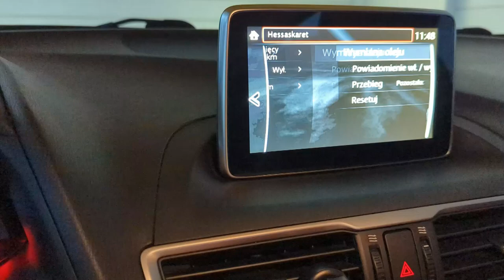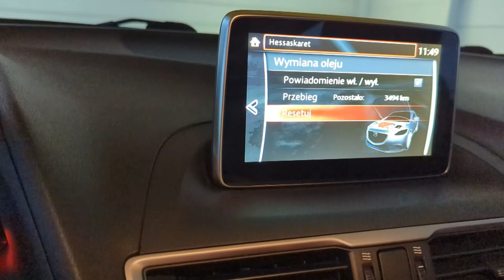Jak skasować SERWIS OLEJOWY lub Inspekcje ? To łatwe, Zobacz! Kontrolka wymiany oleju Reset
Dziś pokażę jak wykasować inspekcje olejowa na przykładzie mojej Mazdy 3.
⬇️Rozwiń opis⬇️
Mój sprzęt do nagrywania:
-Canon G15,

Reset inspekcji oleju
kontrolka oleju miga
wymiana oleju inspekcja
kasowanie inspekcji olejowej
kasowanie inspekcji
inspekcja przeglądu reset
Kasowanie inspekcji olejowej
Kasowanie inspekcji serwisowej
Kasowanie inspekcji Skoda
Konieczna wymiana oleju Ford jak skasować
Kasowanie inspekcji serwisowej VCDS
Jak skasować serwis
Kasowanie inspekcji olejowej Golf 7
Fiat Grande Punto kasowanie inspekcji
Tagi:
samochody,
samochodoza,
samochody dla dzieci,
samochody bajki,
samochodziki,
samochodziki dla dzieci,
samochody bajka,
samochody wyścigowe,
samochod do 10000,
samochod do 20000,
samochod do 30000,
samochod do 15k,
samochod do 5000,
samochód marzeń,
samochód rc,
samochod do 10 tysiecy,
samochód akrobata,
samochod akumulator,
samochód asenizacyjny,
samochod autopilot,
samochód automat,
samochód anglik,
samochod anty lgbt,
samochód aro,
samochód bajka,
samochod beczka,
samochod bez prawa jazdy tanio,
samochód b1,
samochód barbie,
samochód bajki,
samochód bez tłumika,
samochód bez prawa jazdy,
samochody segmentu b,
samochód chłodnia,
samochod conana,
samochód climber,
samochód chicco,
samochód czerwony,
samochód czajka,
samochód ciężarowy,
samochod coca-cola,
samochody segmentu c,
samochod do,
samochod do 25 tysiecy,
samochody segmentu d,
samochody klasy d,
samochód elektryczny,
samochod elektryczny sam,
samochód ekipy,
samochód elektryczny dla dzieci,
samochod elektryczny prawda,
samochod elektryczny dotacja,
samochód elektryczny polsk
300 km/h samochodem,
samochód isamu,
samochód izera,
samochód igora,
samochód ifa,
samochód i benzyna to dobra,
samochód izoterma,
samochod igla,
samochód igi świątek,
samochod jest otwarty,
samochod jedzie pod gorke,
samochód jeżdżący po ścianie,
samochód jeżdżący po ścianach,
samochod jezdzacy po scianach sterowany laserem,
samochod jezdzi po zabawkach,
samochod jezdzacy dla dzieci,
samochód jasia fasoli,
samochod ktory sam jezdzi,
samochod kaskaderski smiki,
samochód kizo,
samochod klakson,
samochód klimka,
samochod kaskader,
samochod kit,
samochód kubańczyka,
samochody do 10k,
samochody do 5k,
samochody do 20k,
samochod leci przez rondo,
samochód lego,
samochód lol,
samochód latający,
samochod laweta,
samochód lublin,
samochod lalki barbi,

2 samochody zdalnie sterowane,
2 samochody w rodzinie,
samochody ets2,
the crew 2 samochody,
wiata na 2 samochody,
watch dogs 2 samochody,
samochód 3 kołowy,
samochod 30 tysiecy,
samochod 3+,
samochod 30000,
samochod 300km,
samochód 30 tys,
samochód 360,
samochód 300 koni,
3 samochody gta 5,
forza horizon 3 samochody,
fortnite sezon 3 samochod,
fortnite sezon 3 samochody,
friz ma 3 samochody,
mafia 3 samochody,
project cars 3 samochody,
garaż na 3 samochody,
samochód 4x4,
samochód 4 drzwiowy,
samochod 4x4 rc,
samochod 442,
samochod 45 km/h olx,
samochod do 40 tys zl,
samochod do 4000,
4 samochody awantura o kase,
4 samochody na skrzyżowaniu równorzędnym,
4 samochody gta 5,
forza horizon 4 samochody,
the sims 4 samochody,
gta 4 samochody,
dirt 4 samochody,
skrzyżowanie równorzędne 4 samochody,
samochód 500 km/h,
samochód 50cm3,
samochód 50 cm,
samochód 5 letni,
samochod 500 km,
samochod 500kg,
samochod 5000,
samochod 50 000,
5 samochodów do 20 tys,
gta 5 samochody,
gta 5 samochody ukryte,
misja gta 5 samochody,
rezi gta 5 samochody,
gta 5 samochody policyjne,
kaluch gta 5 samochody,
gta 5 samochody elektryczne,
samochod 6 drzwiowy,
samochod do 6000,
samochod do 60000,
samochod do 6 tysiecy,
samochod do 60 tys,
6 samochodow,
gta 6 samochody,
samochody do 6 tys,
samochody 6 osobowe,
samochody ponizej 6 sekund,
6 latających samochodów,
6 latek jedzie samochodem,
samochod 7 miejsc,
samochod 7 osobowy do wynajecia,
samochod 70 tys,
samochod do 7 tysiecy,
samochod do 70000,
7 samochodów których bym nie kupił,
forza motorsport 7 samochody,
fame mma 7 samochody,
samochody 7 osobowe,
samochody do 7 tys,
samochody 7 osobowe ranking,
samochody poniżej 7 sekund,
radio samochodowe 7 cali,
samochod do 80 tysiecy,
samochod do 8000,
jaki samochod do 80000,
8 samochodów do 20 tys,
samochody do 8 tys,
samochody 8 osobowe,